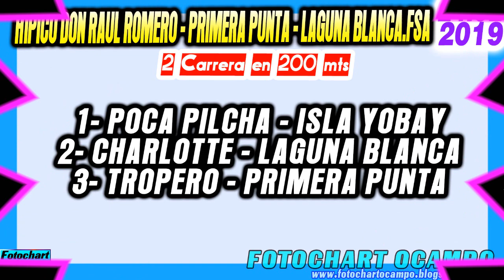POCA PILCHA - Primera Punta - Laguna Blanca.Fsa 24-02-2019